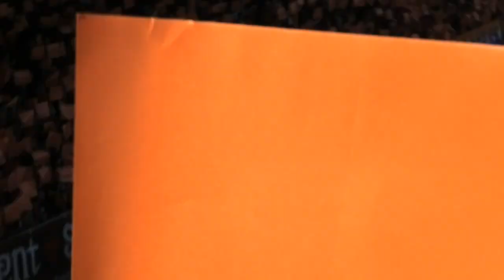清水エスパルスとジュビロ磐田の選手入場時のコレオグラフ 2019J1静岡ダービー in IAI日本平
J１・清水エスパルス、J３・藤枝MYFCを中心にTV中継では映らないスタジアムのシーンやアウェイ遠征のスタジアムまでの鉄道旅・スイフトでのドライブ旅や周辺観光を動画にして公開しております
清水エスパルスなどJリーグを生観戦してみたい方、スタジアムの雰囲気を楽しんで見たい方、アウェイ遠征旅行に興味ある方

Twitterフォロワーも募集中です